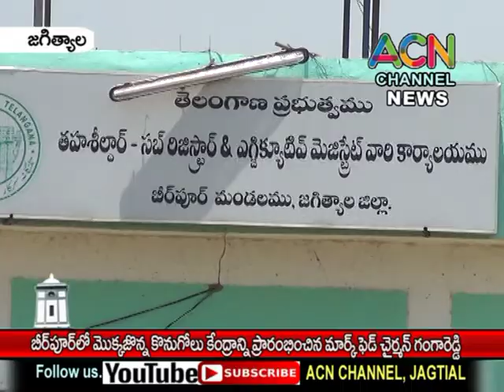జగిత్యాల : బీర్పూర్ లో మొక్కజొన్న కొనుగోలు కేంద్రాన్ని ప్రారంభించిన మార్క్ ఫెడ్ చైర్మన్ గంగారెడ్డి